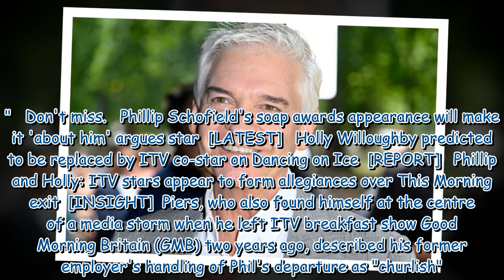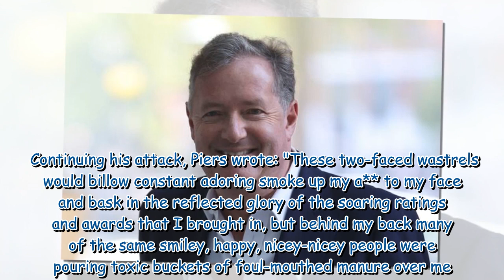Piers Morgan slams ITV bosses after speaking with Phillip Schofield